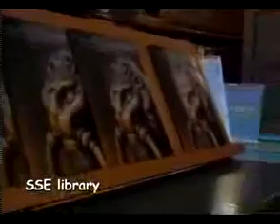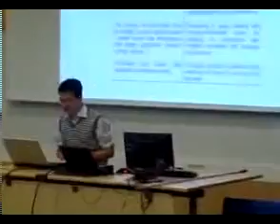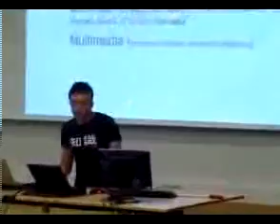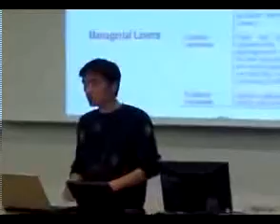Study in Stockholm [Part 1].wmv